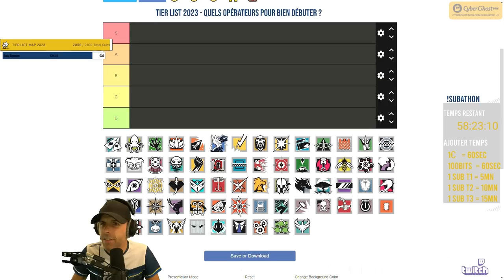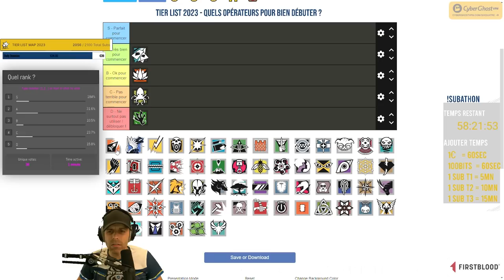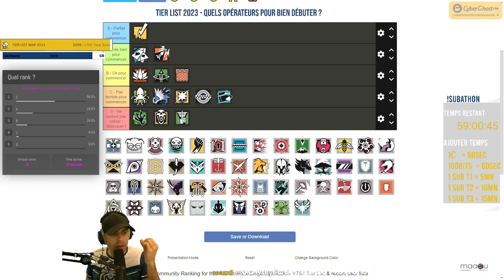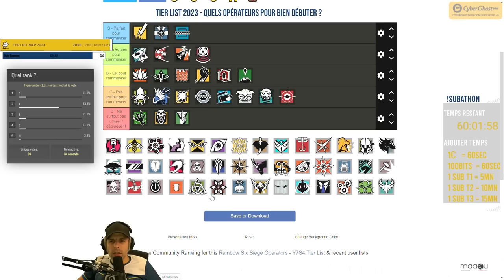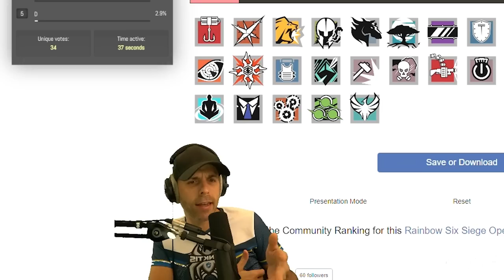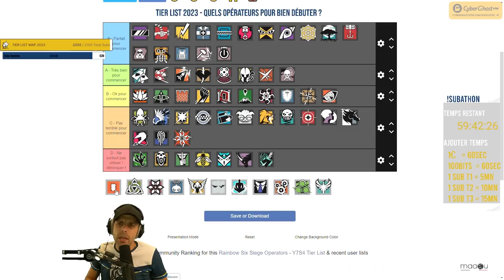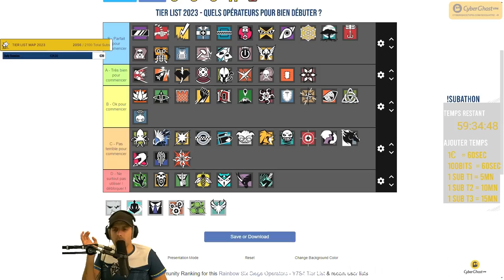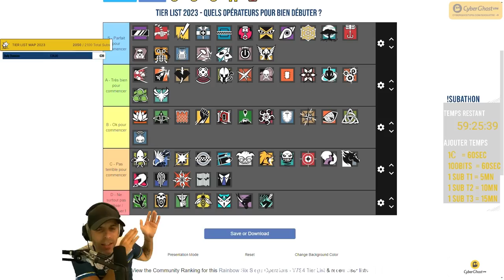Le MEILLEUR AGENT R6 (en 2023)🎓 Rainbow Six : Siege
Tierlist des agents pour débuter Rainbow Six siege en 2023